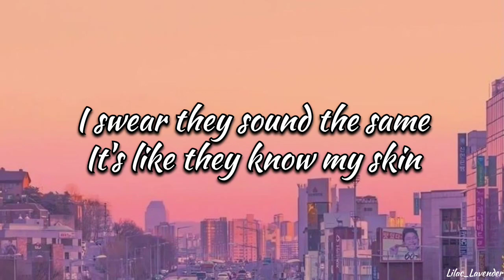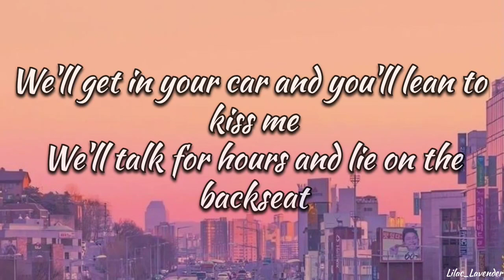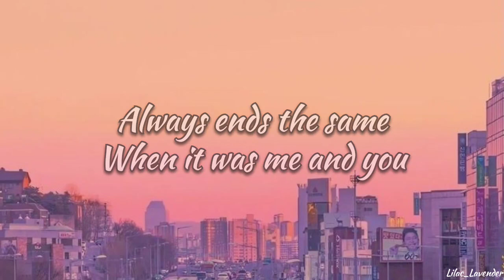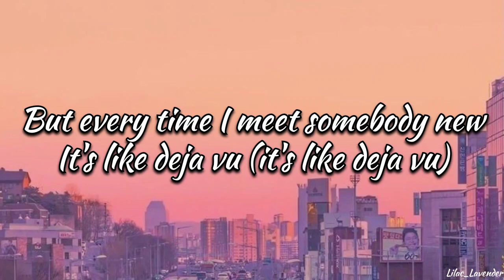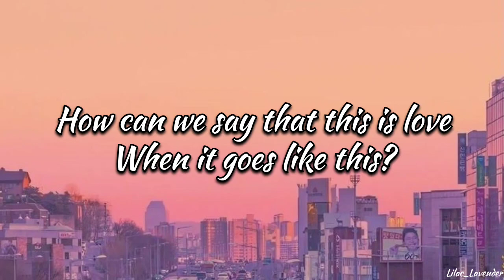Kenya Grace - Strangers (Lyrics)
Strangers Lyrics

Uh-huh, uh-huh
It's like deja vu (deja vu)
Uh-huh, uh-huh
Uh-huh, uh-huh
It's something that I hate
How everyone's disposable
Every time I date somebody new
Uh-huh, uh-huh
Uh-huh, uh-huh
It's like deja vu (it's like deja vu)